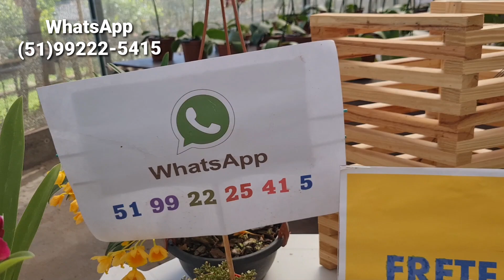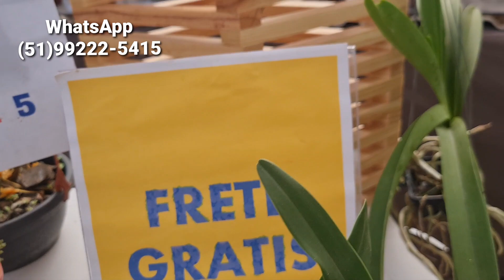Mini Coleção de Orquídeas com Desconto de 300 reais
Mini Coleção de Orquídeas
Ideal para pequenos espaços

2 Cattleyas Adultas Grandes
2 Cattleyas Adultas médias
2 Cattleyas Bebê
1 Leopoldi
1 Laélia Purpurata
2 Vanda Pré Adulta
2 Denphal
2 Dendorbium Nobile
2 Oncidium
2 Cymbidium Havaiano
2 Cattleyas Intermédias Adultas
BRINDE 02 (1 linda Dendrobium Crisotoxum)
BRINDE 03 - FRETE GRÁTIS
BRINDE 04 - 2 lindas SUCULENTAS
BRINDE 05 - 1 Linda Orquídea MILTONIA
BRINDE 06 - 1 Vanda ADULTA
De R$ 1099,00 por apenas R$ 799,00 a vista PIX
ou em 3 X sem juros no cartão
Opção de 12 X de R$ 80,22 cartão